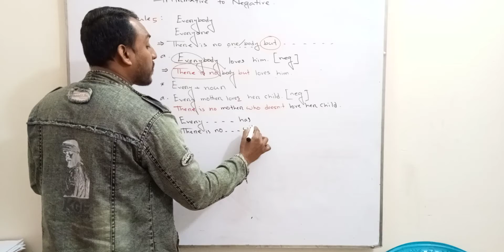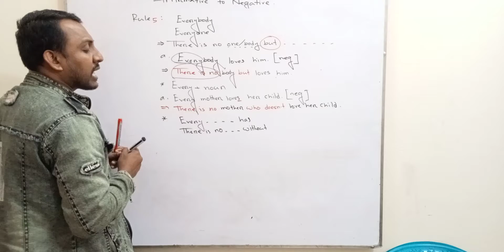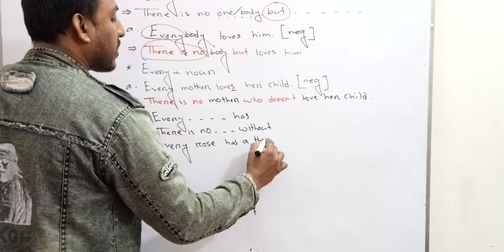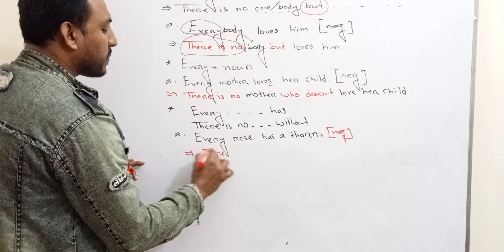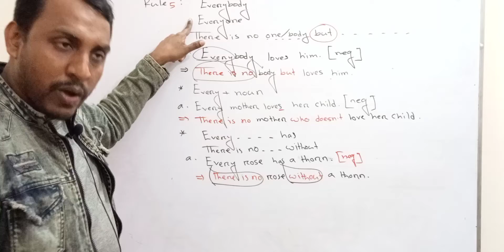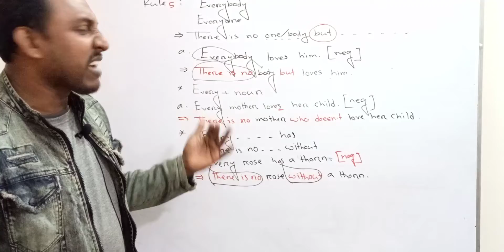Affirmative to Negative [ Transformation of sentence ] JSC,SSC,HSC,JOB,BCS!!!!